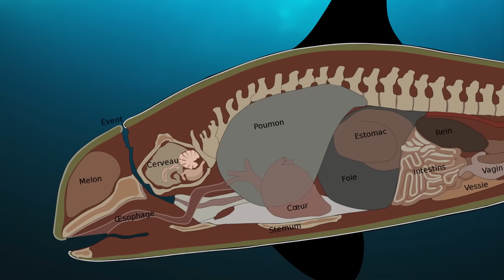3 Apex Predators That Don't Hunt Humans?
Humans are the most successful and the most destructive predators on this planet. We kill and eat millions of the worlds animals each day and we do all this despite being physically unimpressive. We are soft and squidgy and don't have sharp teeth or jaws. Some apex predators on this planet will hunt humans but a surprising number of predators won't. In this video i will be going through some of these predators as i will be going through 3 apex predators that don't hunt humans.

Chapters
0:00 Introduction
0:53 Why Don't Orcas Hunt Humans
5:30 Why Don't Wolves Hunt Humans
7:03 Why Don't Leopard Seals Hunt Humans

Attributions

Orca/killer whale images:
NOAA Fisheries West Coast

Wolf images:
DaPuglet

Leopard seal images:
Gregory "Slobirdr" Smith

Wolf footage:
NDomer73

Elephant seal image:
Franco Folini

Other seal images:
François Guerraz